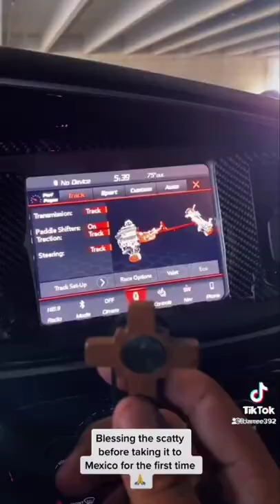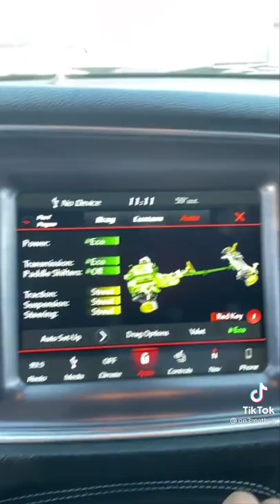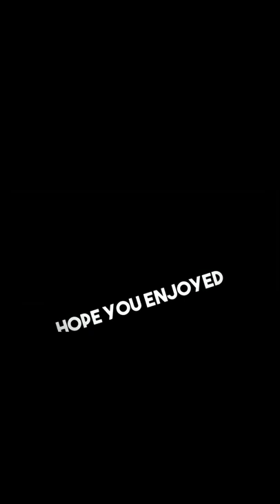BEST OF CHARGERS AND CHALLENGERS | CLAP PACKS | TIK TOK COMPILATION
Hope you guys enjoyed if you did like and sub it's been awhile since I posted it and I'll hopefully be posting more